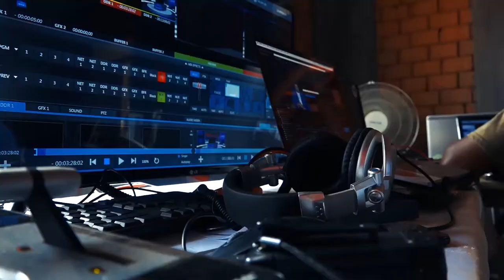Les couleurs de la rtvc